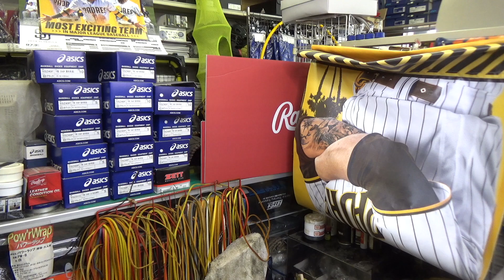「型、復元。」ウイルソン Wilson ワナビー 1786型 Part３【#3320】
「ウイルソンWannabeHeroシリーズ1786」型直しの動画です